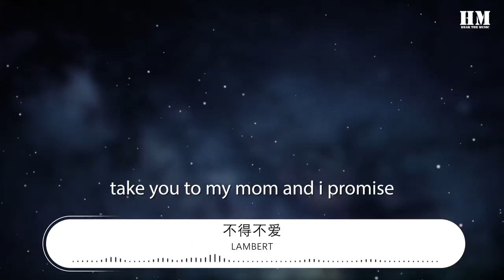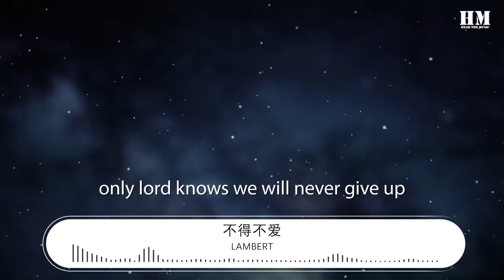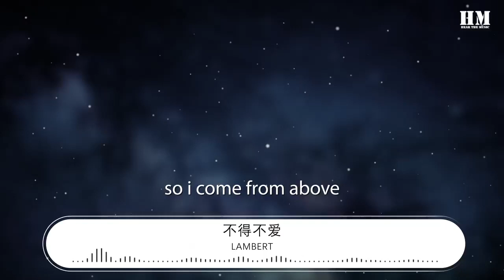Lambert - 不得不愛『i love you so much』【動態歌詞Lyrics】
不得不愛

00:00  作詞 : Min Ho Choi
00:01  作曲 : Ji Ho Choi
00:07  All we need to know is
00:08 i  love you so much
00:09 so we have to love
00:10 and you need me  at the same time
00:12 so i come from above
00:13 nobody can stop and nobody can judge
00:16 only lord knows we will never give up
00:19 take you to my mom and i promise
00:21 she will like you
00:22 cause you’re spotless at the first sight
00:24 when you step in the room
00:25 holding tightly  darling
00:27 now we gotta start it
00:28 move your body
00:29 it’s a party
00:30 tonight you look so charming

00:32 我翻山越嶺只爲
00:33 找到迷失 的你
00:34 把你裝進我 心裏
00:36 然後帶你穿過荊棘
00:37 你知道我有多 堅定
00:39 百分百的 去相信
00:41 你也同樣認定我
00:42 彼此心心相印
00:44 有我  陪在你身邊 不會感到寒冷
00:47 帶你  離開這深淵 讓劇情完整
00:49 給你掌心的溫 度   我就會覺得幸 福
00:53 我們的姻緣 不需要 考慮 歸途

00:56 let me take my every minute
00:57 and i know what you need
00:58 show my loyalty anytime anywhere you can see
01:01 you want our life to be steady  i swear i’ll finally make it
01:04 i don’t need any else body
01:06 cause my heart has no vacancy
01:07 i cannot imagine one day live without you
01:10 you will find everything that i’ve told you is true
01:14 travel around the world  from London to New York
01:16 find a place you like then i take you to  church

01:20 i  love you so much
01:21 so we have to love
01:22 and you need me  at the same time
01:24 so i come from above
01:25 nobody can stop
01:27 and nobody can judge
01:28 only lord knows we will never give up

01:32 i  love you so much
01:33 so we have to love
01:34 and you need me  at the same time
01:36 so i come from above
01:37 nobody can stop
01:39 and nobody can judge
01:40 only lord knows we will never give up

01:44 love to feel the moment
01:45 when you’re holding my hand
01:46 no more friends
01:47 and i will pick you up  in every  pouring rain
01:49 baby don’t stop  we start  we talk about
01:52 pieces of our life  with some kisses any type  whatever you like
01:55 try my best to control my words
01:57 cause i   don’t wanna hurt you
01:59 we could go anywhere do anything
02:01 we could do
02:01 one day if you get yourself lost  going too far
02:04 even end of the world i can find you we never be apart

02:08 我們 的 感情 不需要 太多 猶豫
02:10 沒有頭緒  就聽聽這首爲你譜寫的旋律
02:14 每一寸 字 句 都表達着想要把你佔據
02:16 每個音符  都被我調成你微笑的頻率
02:19 我們樂此不疲 每天都是形影不離
02:22 即使生活有時平淡無奇 我也爲你製造驚喜
02:25 依戀 你這件事 是我最大的堅持
02:29 慶幸 這段際遇 能擁有地利天時

02:32 i  love you so much
02:33 so we have to love
02:34 and you need me  at the same time
02:36 so i come from above
02:37 nobody can stop and nobody can judge
02:40 only lord knows we will never give up

02:44 i  love you so much
02:45 so we have to love
02:46 and you need me  at the same time
02:48 so i come from above
02:49 nobody can stop and nobody can judge
02:52 only lord knows we will never give up

02:54 OP：Vinyl Entertaiment
02:54 SP：索雅音樂版權代理（北京）有限公司（SAMP（Beijing）Co.，Ltd）
02:54 RAP填詞：Lambert
02:54 編曲/製作人：餘竑龍
02:55 混音：餘竑龍/歐姆
02:55 配唱：餘竑龍 / Emma鬱採真
02:55 母帶：餘竑龍
02:56 和聲編寫：餘竑龍 / Emma鬱採真
02:56 統籌：鄭翰文/沈炳/李鍇